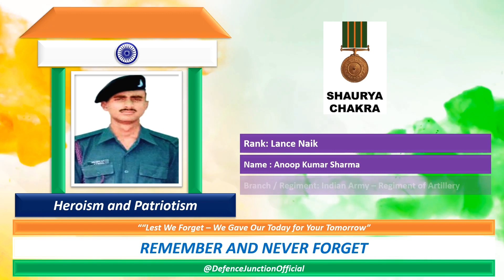Lance Naik Anoop Kumar Sharma Shaurya Chakra Regiment of Artillery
Welcome to Defence Junction Official!

We provide real-time updates on current news releases, including Tri-Services news, military appointments, domestic and international exercises, and adopted military technologies.

We aim to cherish the customer to feel and leverage the knowledge defence.

Warm Regards
Defence Junction Official